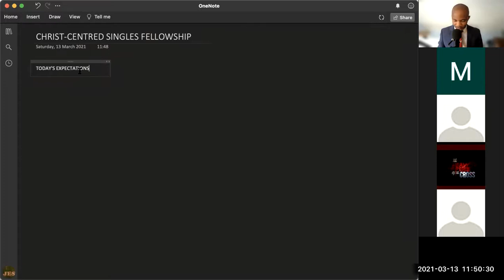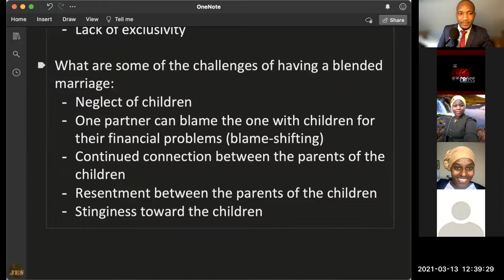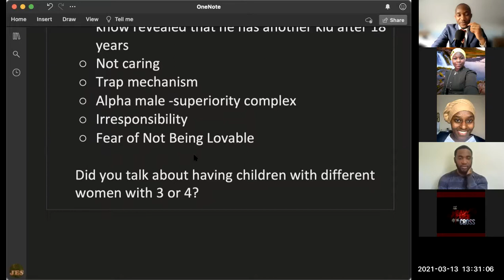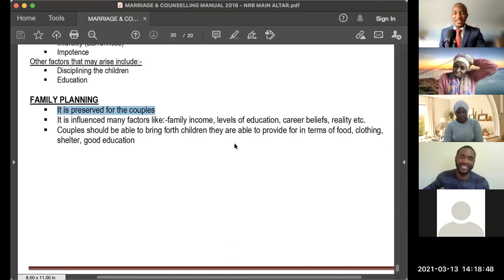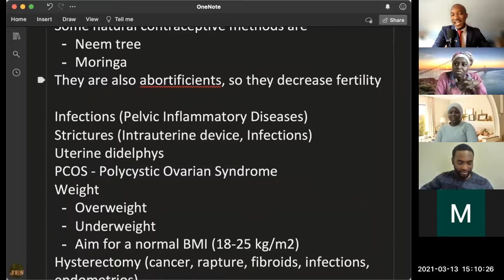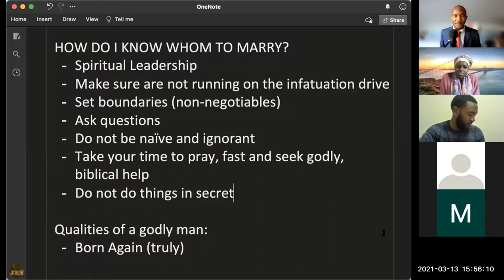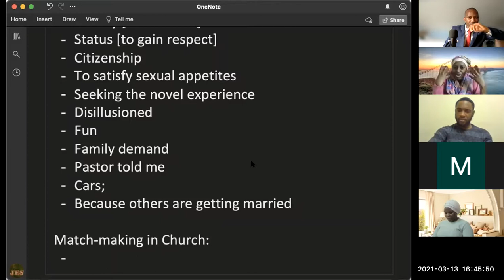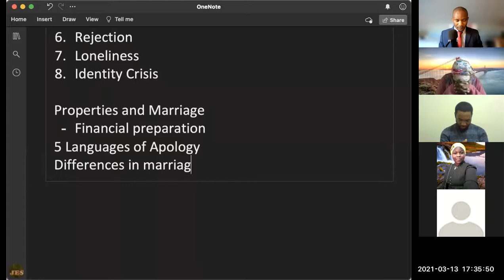HOW CHILDREN OUT OF WEDLOCK AFFECT MARRIAGE - CCS FELLOWSHIP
20210313 SAT, HOW CHILDREN OUT OF WEDLOCK AFFECT MARRIAGE   CCS FELLOWSHIP